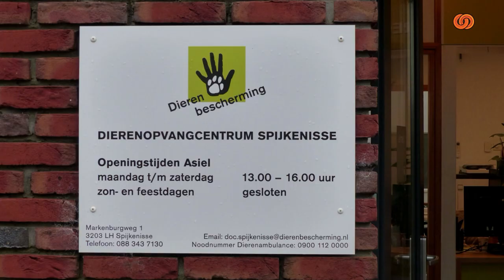Dier Van De Week - "Hond Demie"